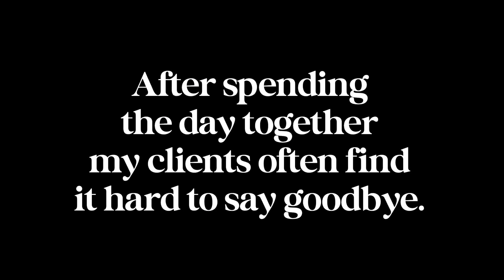Sometimes it’s hard to say goodbye.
After a day of showing homes my clients often find it hard to say goodbye.